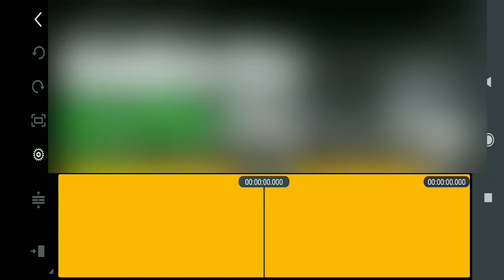como distorcer um audio (por mestre pierre hex)